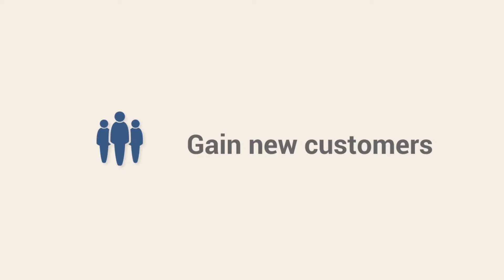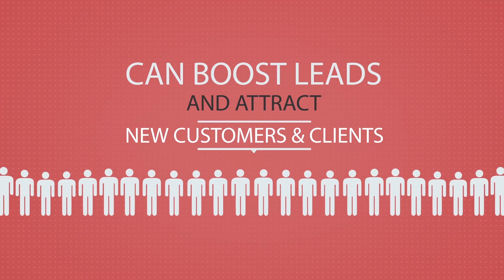Pest Control SEO Expert | SEO Services for Pest Control Companies - Search Berg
Do have a pest control business and looking to rank high in Google search results? Search Berg is exactly what you need!

Search Berg has a vast experience of working with dozens of pest control companies and has the right SEO skills needed to improve the search engine rankings of pest control companies.Using the excellent SEO expertise of some of the best experts in the industry, we promise you improved search engine rankings in just 30 days or 100% of your money back otherwise!

Get to know more about Pest Control SEO services by visiting